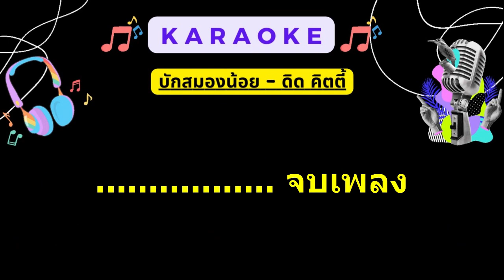บักสมองน้อย - ดิด คิตตี้ ( EMK MIDI KARAOKE)